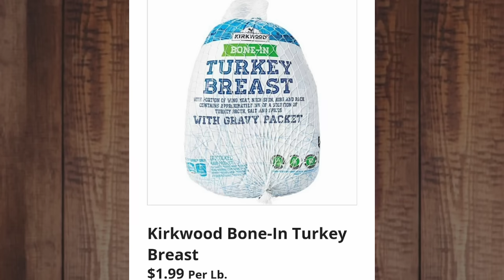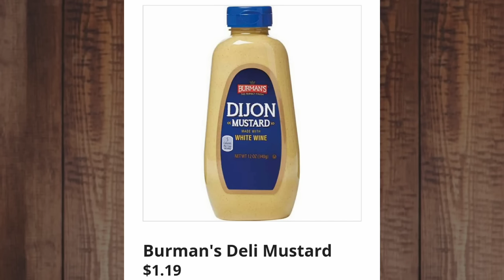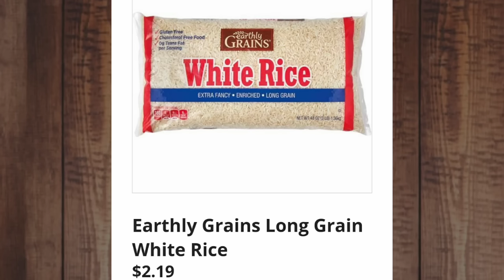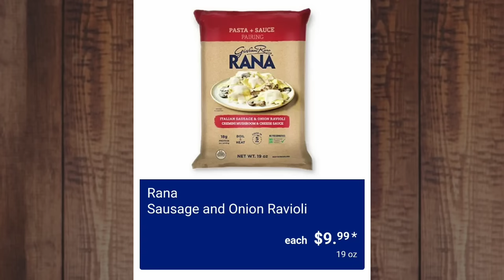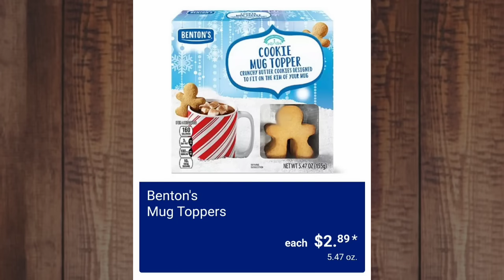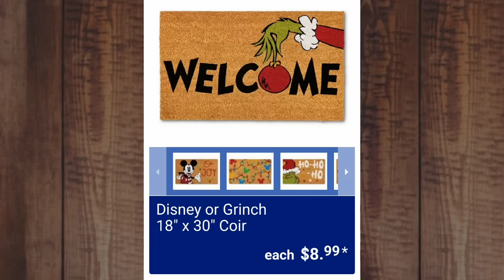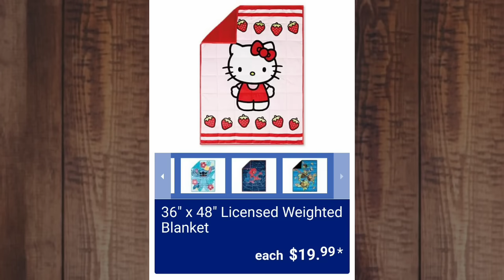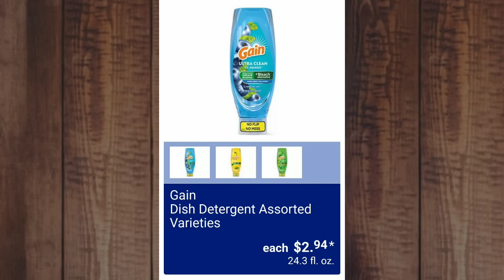ALDI FULL AD | 11/22/2023 - 11/28/2023 BARGAIN BEAUTY